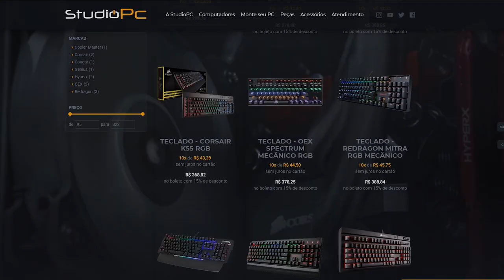A CORRIDA NO QUARTO GAMER GIGANTE, MUITO INSANO - GTA V